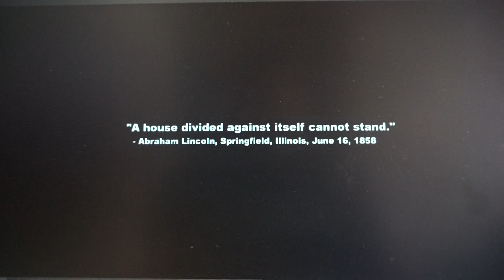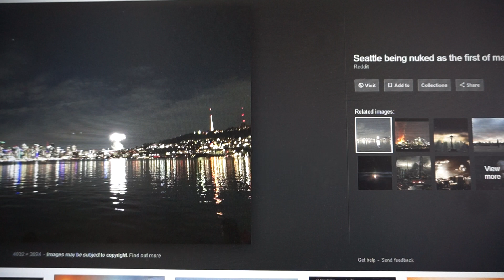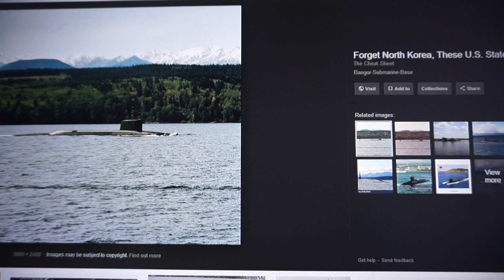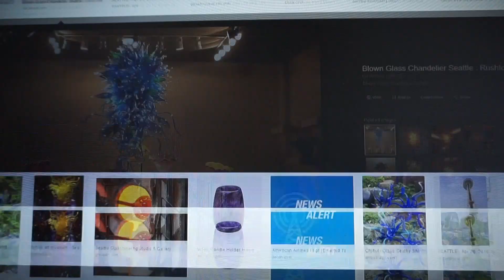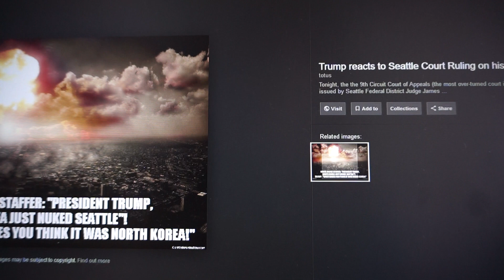Blown to Bits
Broderick
Brodreich